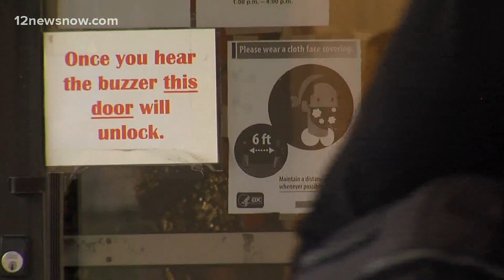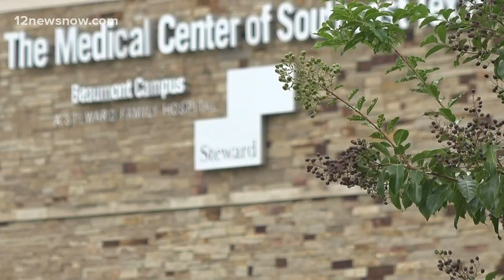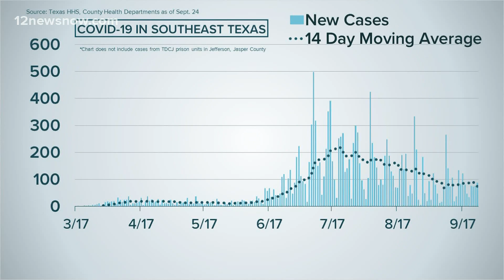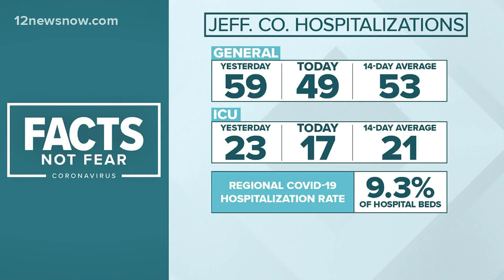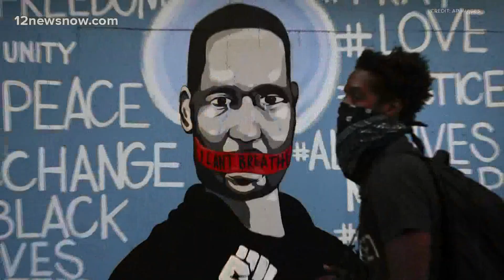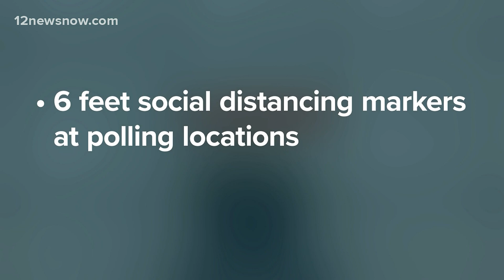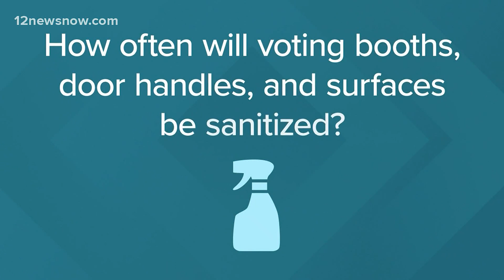Late evening headlines, weather for Thursday Sept. 24, 2020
Here are the top headlines for Thursday night. For more COVID-19 coverage, visit 12Newsnow.com/coronavirus.